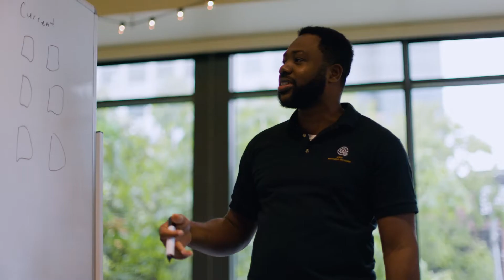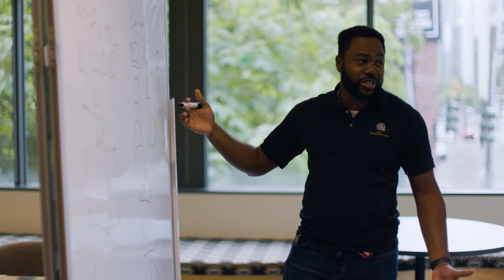Working at AWS in the Managed Services Team - Meet Tega, Cloud Architect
On the AWS Managed Services (AMS) team, you will be on leading edge of innovation focused on delivering operational outcomes to customers. You will not only help customer operate in the cloud, but also be part of the continuous improvement movement towards operational excellence and business value outcomes. The team consist of builders and innovators who are passionate about customers success and solving problems.
If you love helping customers, driving impact at scale, innovating, and have a can do attitude, AWS Managed Services is the place for you!